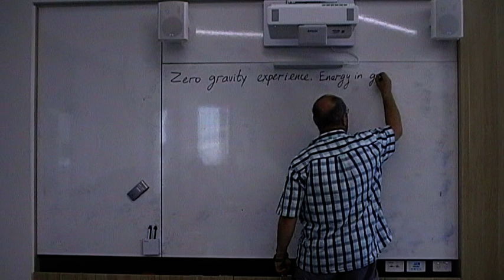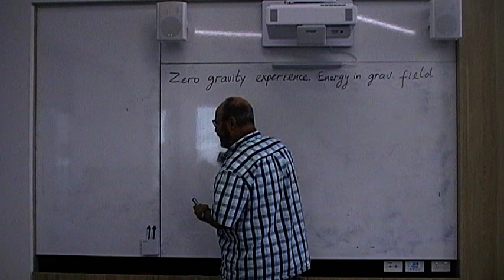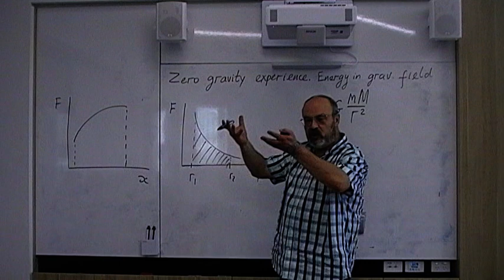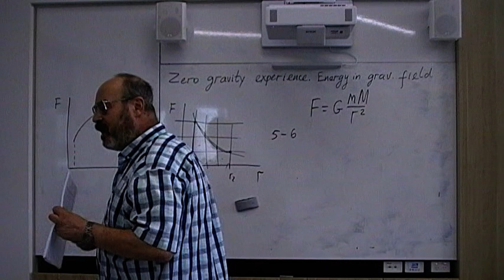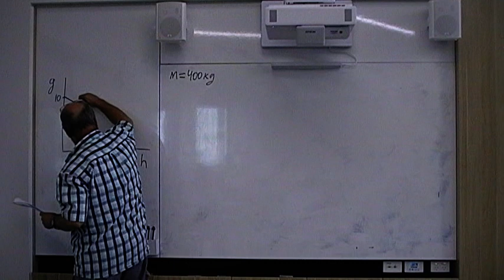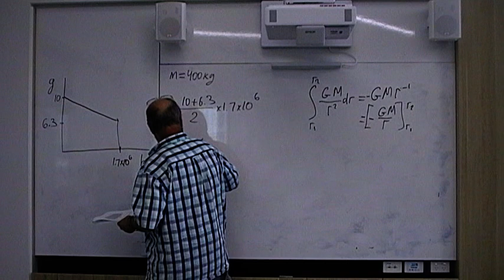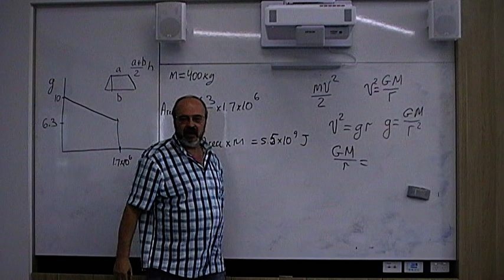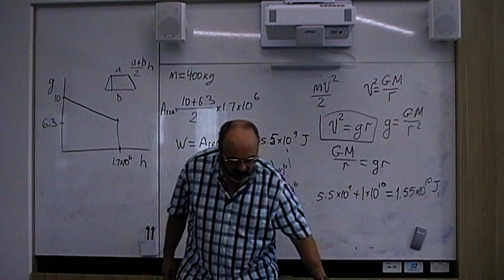Energy in gravitational field